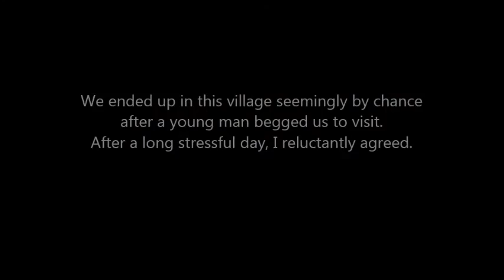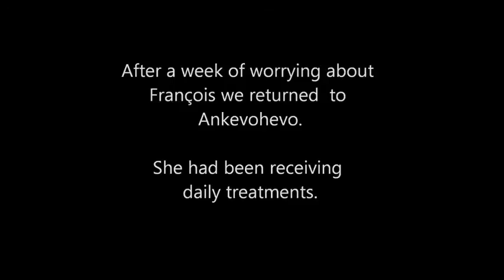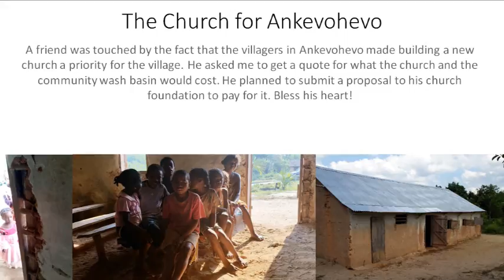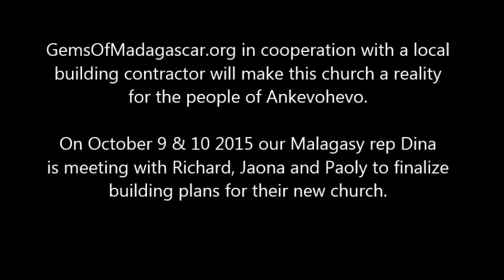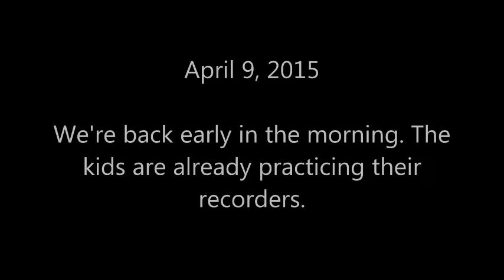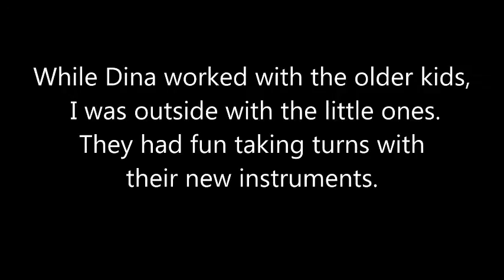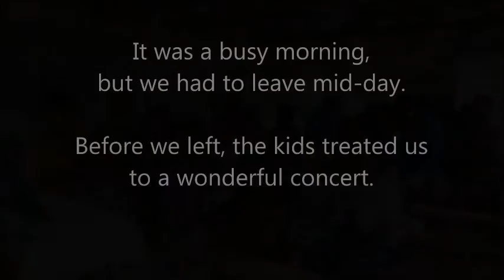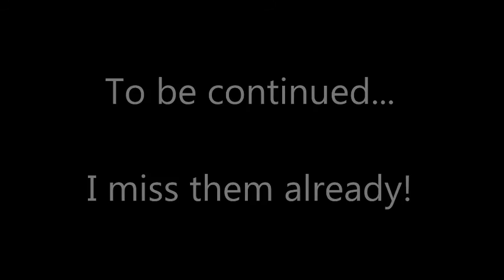A Church for Ankevohevo Madagascar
Ankevohevo is a small village just east of Ranomafana, Madagascar
We ended up in Ankevohevo seemingly by chance when a man in Ranomafana pleaded for us to visit his village. After a long stressful day, we reluctantly agreed. Upon arriving, we met with three prominent men in the village: Richard, Jaona and Paoly. Astonished, I knew at that moment God lead us to Ankevohevo as my father’s name is Richard John Pauly.
Soon after arriving, we met beautiful François, a young girl who had developed a terrible flesh eating bacterial infection from being kicked in the shin a week earlier. No one in the village could afford her medical care and her wound was spreading quickly. So we took François to the hospital and paid for her care. Medical professionals agree, we likely saved her life. This is why Ankevohevo has a special place in our hearts.
Ankevohevo already has clean water from a fresh water spring in the village. So at the top of the list of needs for this village is a new Christian church. Their current church is 24 years old and in disrepair. It is made of mud and sticks and has been repaired several times. The dirt floor only contributes to prevalent respiratory problems as the air is very dusty inside.
Their dream church would fit 200 people to serve surrounding villages. It would have a cement floor, real pews with backs and a special place for music. Although, it sounds expensive, a church like this in Madagascar would cost less than $7,000. Your monetary gift will help GemsOfMadagascar.org make this church a reality for Ankevohevo and surrounding villages.
We hope to begin construction in June 2016.